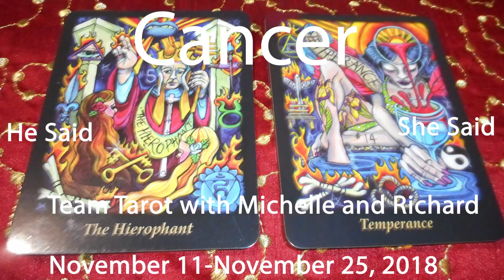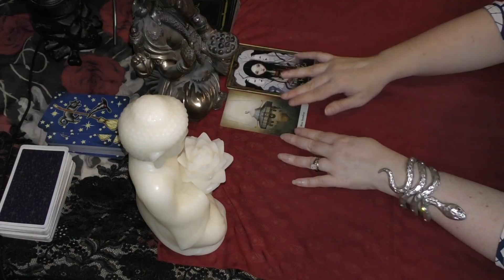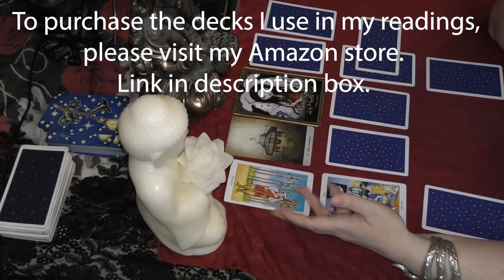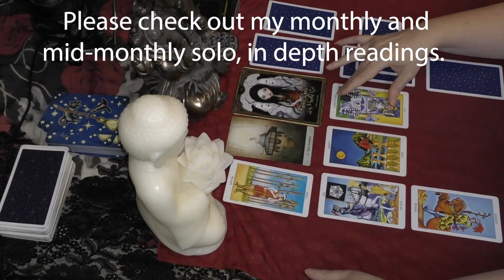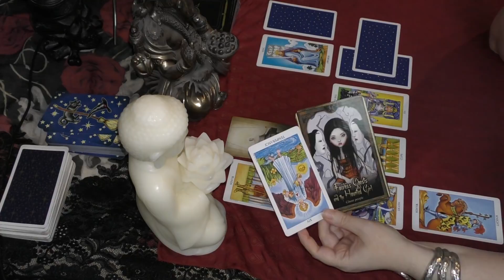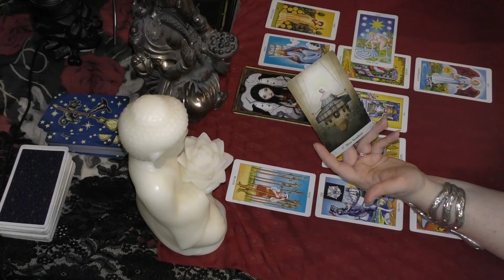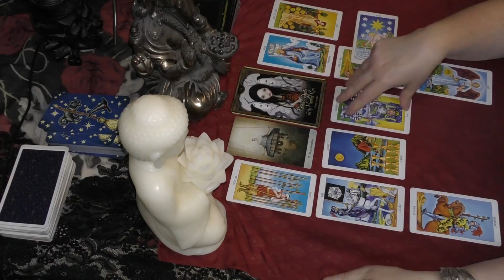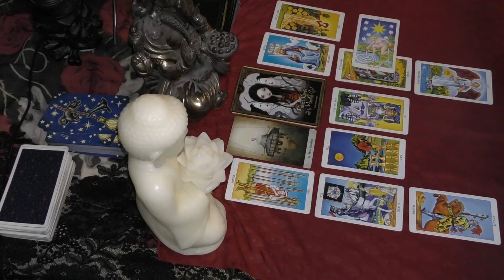Cancer MOMENT OF WEAKNESS November 11 to 25 2018 He Said She Said Tarot Reading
CLICK HERE FOR IN DEPTH 12 MONTH 2019 FORECAST

I am offering a special on personal 2019 Year Ahead Forecasts!

Decks used in this video:
Spirit Animal Oracle - Colette Baron Reid
Druid Plant Oracle - Philip and Stephanie Carr-Gomm
Oracle of Mystical Moments - Catrin Well-Stein
Radiant Rider Waite Tarot Deck

Tarot is to help and guide, you are always in control of your own destiny.  I assume no responsibility for your actions.  Please be sure to always act for your highest good and that of those around you.